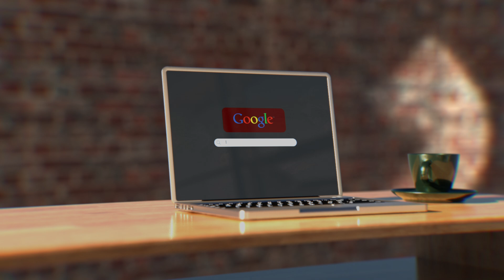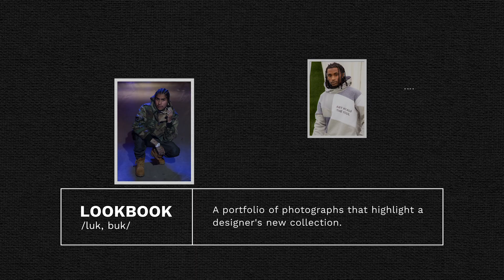Jason Stewart_Motion Design Reel_2024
These are some recent examples of motion design and VFX for various TV projects